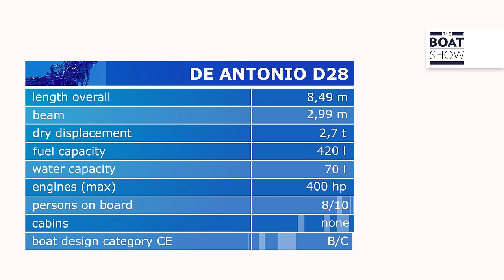DE ANTONIO YACHTS D28 - Motor Boat Review - The Boat Show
Location: Societe Nautique de Geneve, Switzerland
Deantonio D28